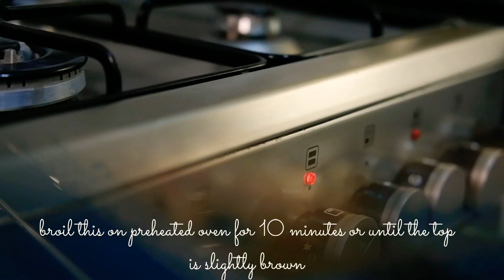SUSHI BAKE RECIPE ( Yummy and easy to make)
Sushi Bake
A mouth-watering mayo,crabmeat, rice and nori.
super yummy and Easy to make
Everyone can enjoy this dish.
So Perfect to wrap with nori seaweed.
And you can make your own version of this add more toppings you want.

For the sushi rice
Liquid seasoning:

Heat 1/3 cup of rice vinegar
1- 2 tablespoons White sugar
2 teaspoon salt
Mix until fully dissolved.
Pour liquid seasoning evenly over 3 cups of cooked rice(i used jasmine Rice)

For the sushi bake:

3 cups sushi rice
Rice seasoning(Furikake or any rice toppings that's available)
1 lb. Imitation crab meat finely chopped
3/4 cup kewpie mayo (japanese mayo)
1/2 cup sour cream
Roasted nori sheets

Wrap, share and enjoy!😊